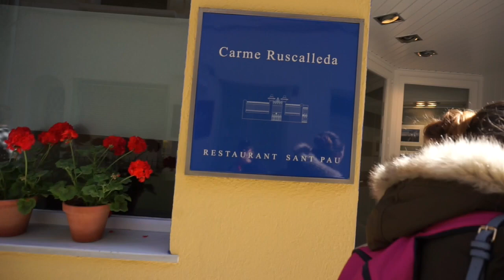Ensalada de Pasta| El mejor chocolate para leche chocolatada| Vamos de paseo!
Hola Gente!! En este vlog les cuento mis recuerdos de chica acerca de la leche con chocolate y el mejor chocolate en polvo en mi opinión,  seguimos con la decoración de la habitación de Nina, les enseño una receta para hacer pasta fría,  vamos de paseo a Sant Pol de Mar.

Music: Nicolai Heidlas Music - 'DRIVE' - Fresh Upbeat Pop Background Music
Nicolai Heidlas Music - 'PACIFIC SUN' - Free Happy Ukulele Background Music